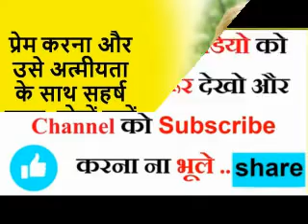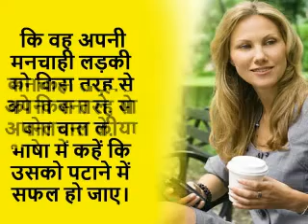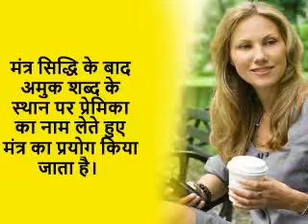Easy Vashikaran Mantra for Girl in Hindi || Vashikaran Mantra For Ex Girlfriend |+91-8557850786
People do not get the undefined answer from their lover. This made them quite disturbed. Girl Vashikaran Specialist is the most common approach for this. We can easily attract a girl towards us with no efforts. Our girl friend will never leave us and loves us in the same way whichever we want. So with simple effective way of girl vashikaran specialist method famous astrologer Shankar Lal Acharya wants to convert the gap in relationship into closeness with the sweetness of girl vashikaran specialist method.